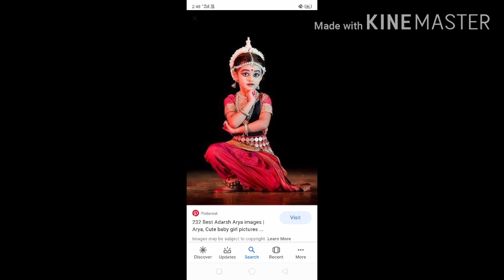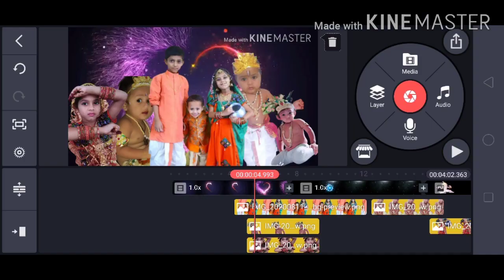కృష్ణాష్టమి గోకులాష్టమి స్పెషల్ సాంగ్ అదుర్స్తెలుగు సాంగ్స్cute baby songs in Telugu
Telugu songs,
Lord Krishna songs,
Krishna songs in Telugu,
yashodha Krishna songs

హాయ్ ఫ్రెండ్స్ welcome to" knowledge learning mouna". నేను ఈ ఛానల్ ఎడిట్ పిల్లల ఫోటోలు ఎడిట్ సాంగ్స్ ,మాథ్స్ క్లాసెస్, సైన్స్ సైన్స్ అండ్
 టెక్నాలజీ ,సైకాలజీ క్లాసెస్, తెలుగు క్లాస్, జాగ్రఫీ క్లాస్, హిస్టరీ వీడియోస్, క్వాలిటీ సులువుగా అర్థమయ్యే ఉన్నాయి. దయచేసి మీకు ఈ వీడియో నచ్చితే లైక్ చేయండి షేర్ చేయండి ,సబ్స్క్రైబ్" నాలేజ్ లెర్నింగ్ మౌన". నాకు నచ్చిన పిక్స్ ఎడిట్ చేయడం నాకు పిక్స్ ఎడిట్ చేయడం అంటే చాలా ఇష్టం మధ్యమధ్యలో ఎడ్యుకేషన్ క్లాసెస్ కాకుండా ఫన్నీ వీడియోస్ ఎంటర్టైన్మెంట్ కోసం కూడా ఉంటాయి మీకు వీడియోస్ లైక్ చేయండి షేర్ చేయండి సబ్స్క్రైబ్ చేయండి ఇందులో ఉన్న వీడియోస్ ఎవరిని ఉద్దేశించినవి కాదు దయచేసి గమనించగలరు.